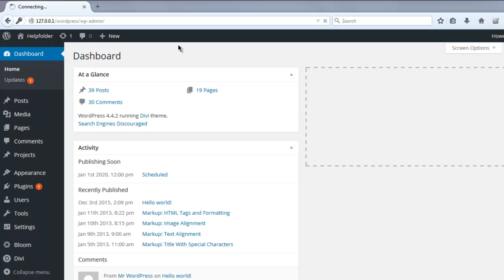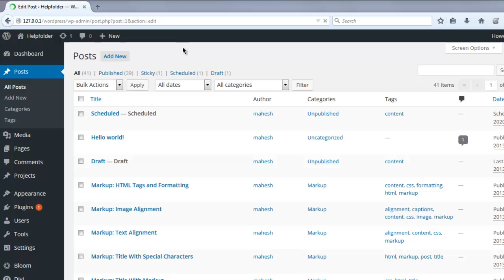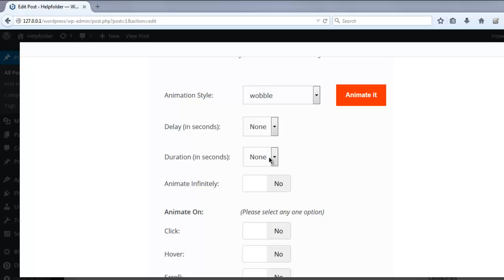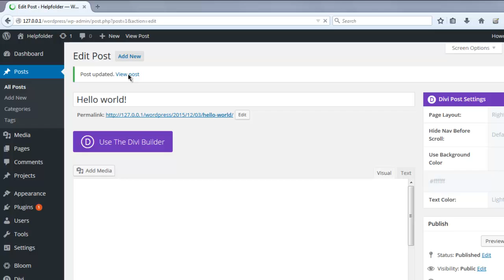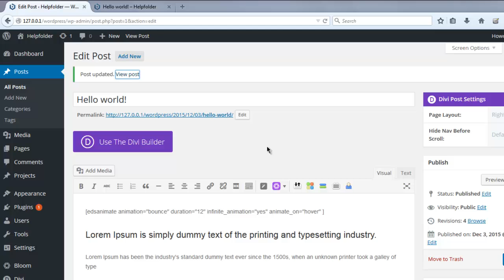CSS3 Animations in WordPress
Learn how to do CSS 3 Animation in WordPress Post or Page.